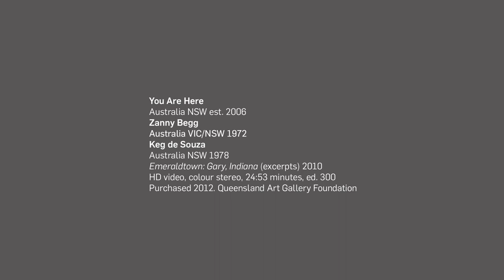Zanny Begg | Social Networking (GOMA)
Peter McKay interviews Zanny Begg about her work in the exhibition 'Social Networking'

3 March — 1 July 2012 | Gallery of Modern Art (GOMA) | Free admission